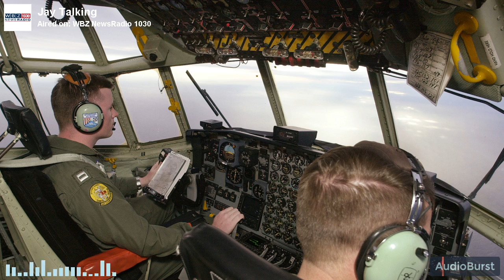Eyewitness To Canadian Tour Boat Sinking: 'It Was Just Bodies In The Water'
Authorities say five people are dead and another missing after a whale-watching boat sank off the coast of Vancouver Island in Canada's British Columbia.